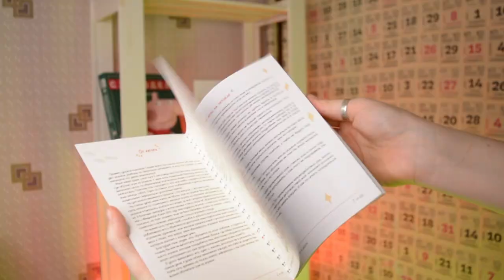Алена Швец. - ОДУВАНЧИК разбор на укулеле \ Даша Кирпич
⬇️ РАЗВЕРНИ ПОЛНОСТЬЮ  ⬇️
⭐ПОДДЕРЖИ МОИ СТАРАНИЯ⭐

🎧Музыка из видео:
Non_Piu_Andrai

❓FAQ
📸 АППАРАТУРА :

Навигатор:
0:00 начало
0:24 показ
1:05 аккорды
1:40 последовательности аккордов в куплете и припеве
2:07 сборник
2:31 про каподастр
3:23 бой для ленивых
3:40 кто хочет быть крутым
6:46 припев
7:20 куплет
8:05 вновь припев
8:49 время 2 куплета
9:38 напоминалочки
10:36 блуперс
Привет ребятня. Сегодня я научу ту играть песню нашей цветочной подружки на укулеле из альбома "проволки из одуванчиков", а именно Алена Швец. - Одуванчик. Песня Одуванчик – моя одна из любимых песен Алены Швец, и я очень долго не решалась ее разбирать на укулеле, но руки наконец дошли и теперь есть этот разбор на укулеле. Разберем аккорды и бой песни Алена Швец. - Одуванчик. И уже после этого разбора, ты сможешь самостоятельно сыграть Алена Швец. - Одуванчик на укулеле.